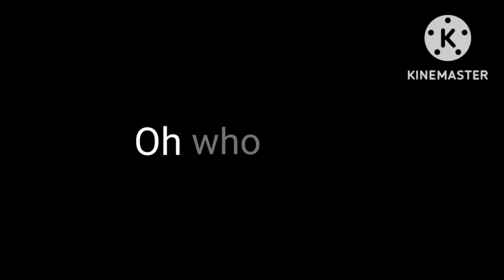||°Who is she?(he)°||°meme°||°ft. Fatal Error°||°GCMV°||°Gacha club°||°❤️Undertale AU❤️°||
credits to the original meme and to the owner of the audio